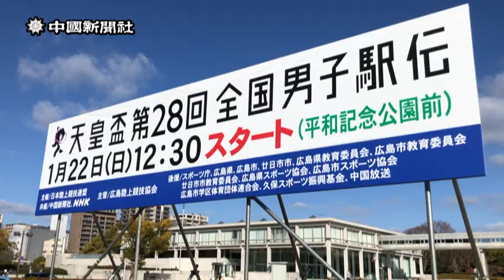ひろしま男子駅伝の大型ＰＲ看板を設置 広島市中区の発着点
「風物詩が戻ってきた」ひろしま男子駅伝、平和大通りに大型看板